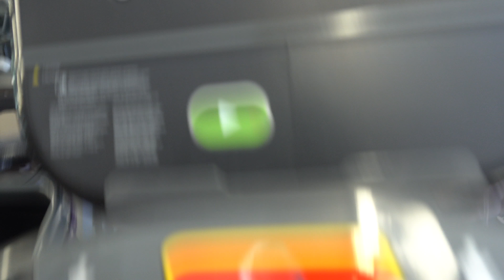3 Days Out With A Blind Bodybuilder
Carb depletion is finally over! Today was the last day of low carbs on peak week for my first bodybuilding competition. Also, it was the last leg workout of the prep. Currently 3 days until my physique is going to be displayed on stage. The good thing is the last couple of days are carb loading days. I am going to try to fill out my muscle while staying shredded and looking lean. Fitness, bodybuilding, and physique competitions are all about finding the perfect balance of muscle mass along with leanness. My abs are starting to have veins in them which I have never had before. Shredding sightless is coming to an end. It is time to give it all I have and bring the best physique I can in a couple of days to showcase all of the hard work in every workout and exercise that has been put in. All of the training and cardio is going to be displayed in a couple of days. So LETS GET IT!

Support Me & The Channel: